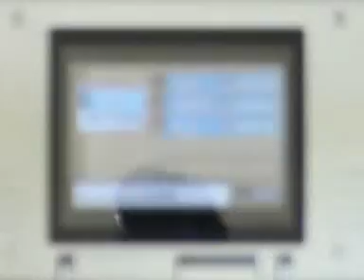Pokemon Emerald (All Grass) Playthrough [14] (with commentary)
Join the Jonin Monkey and his sidekick Sven the Crusader as he explores the world of Honen in order to catch all the pokemon, defeat the gym leaders, and take on the elite four to become the champion...and considering he's only using grass type pokemon, that's alot harder than it sounds... DISCLAIMER: THIS IS FAN MADE AND IS NOT INTENDED FOR PROFIT.